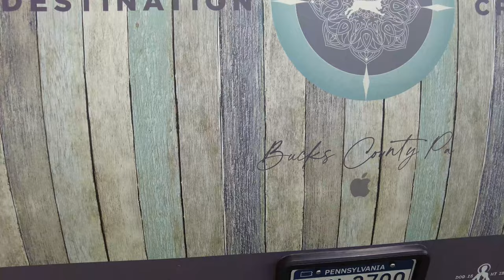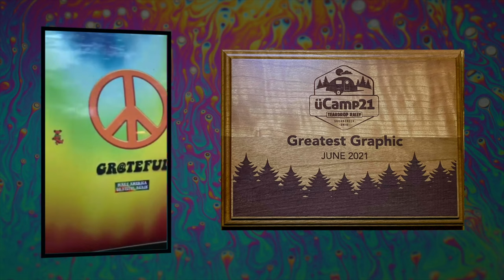It's a wrap - How to add a wrap to your RV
Amazon Storefront

IT'S  A WRAP! Personalizing your RV might be easier and cheaper than you think. Watch this week's episode to learn how several T@b owners and a T@da owner have brought personality to their trailers through a wrap.

Special thanks to Chanin Walsh, Troy Roberts, Elias Villarreal, and Carolyn Watts!

Copyright Jenn Grover Photography 2021. Use without express written permission is prohibited.